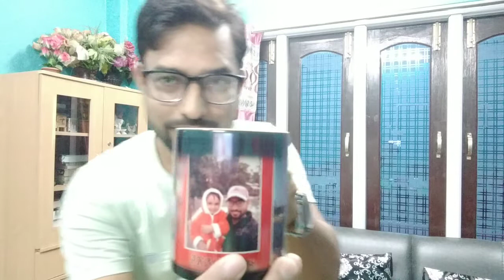How magic cup works // Magic cup // ARM's vlogs